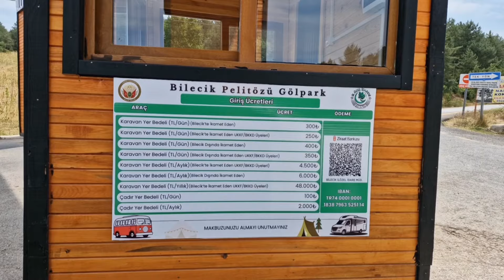Sazan ve Turna Avındayız Bol Balıklı Harika Bir Av Yaptık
Merhaba Bu Videomuzda Bilecikte bulunan Pelitözü Göletinde Sazan Avı  ve Turna avı için Gittik ve Gölde Çadır kampı kurduk
Avımızın 1. Gününde Bottan Spin Yöntemi ile 2 tane Turna Balığı yakaladık Avımızın 2 gününde ise 4 tane Daha Turna balığı yakaladık

Avımız Boyunca Turnalar oldukça aktif ve agresif bir şekilde Silikon yeme Saldırdılar Göllette oluşan ekosistemde Turna balıklarının çok Baskın olduklarını ve gölde aradıkları yemlik küçük balığı bulamadığını fark ettik ayrıca Yakaladığımız Turnaların hepsininde midesinin boş olduğunu gözlemledik

Bu Olayın Turnalara olan etkisinin yanı sıra gölde yaşayan yayın balığı ve sazan balığınada olumsuz etkileri vardır

Gölde yaşayan Avcı Turna Balıklarının küçük sazan ve yayın balıklarına üreme fırsatı vermemesinden dolayı Yavru Balık popülasyonu oldukça düşüktür

Sazan avında Kullandığımız Ekipmanlar

Makina Okuma Power Liner Pl-865
Kamış Okuma Epix 3.90 3.5 Lbs
Sehpa Prologic New Green Tri-Sky Pod
Alarım PROLOGİC PL Firestarter VTSW4+1
Çadır Avid Carp Screen House RT
Uzaktan Kumandalı Bait boat Yemleme Botu Boatman Actor Plus
Şişme Bot Kolibri K280 t
Takım Boili Rig
İğne nash Twister 4 no
İp Korda Dark matter 30 lbs
Balıklı 20 mm Boili
Balık Sarımsak 16 mm Boili
Boili - Pop-up Boili - Mısır

Turna Avında Kullandığımız Ekipmanlar
• Haibo ET-54 Elektrikli Bot Motoru
• Bosch 62 Amper Akü
• Varta 72 amper akü

  Olta Seti
• Makina Shimano FX Hg 3000
• Kamış Shimano Fx Tx 240 cm 10. 30 gr
• İp kendo spinning 0.17 mm
• Lider misina Nippon Ghost 0.30 mm

• Balıkları Yakaladığımız Yemler

•Sahte silikon
Savage Gear Lb Cannibal 12.5Cm 20G white and black Silikon Yem

 Savage Gear Craft Cannibal Paddletail 10.5 cm 12 gr Suni Yem Green Silver

Savage Gear Craft Cannibal Paddletail 12.5 cm 20 gr Suni Yem

• Jig Kafası
Dam Fz 15 gr Ball Jig Head  3/0no
Savage Grear 10 gr Ball Jig Head  2/0no

Sazan Avı 2023 Sazan Avı 2024
Serimizi ve Daha Fazlasını Kanalımızda Bulabilirsiniz

Müzisyen: @iksonmusic